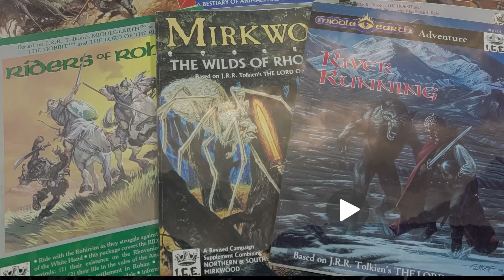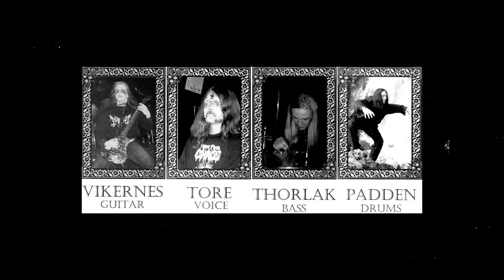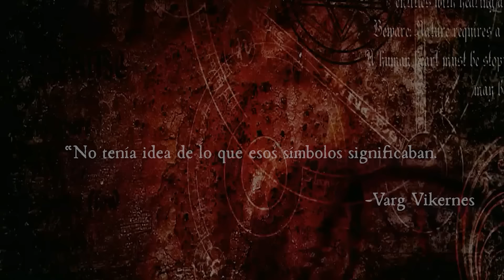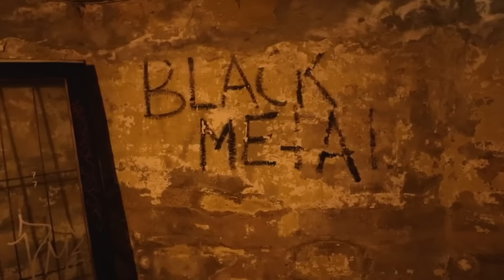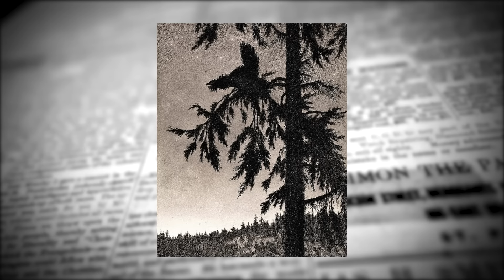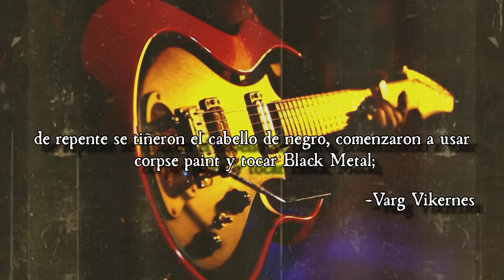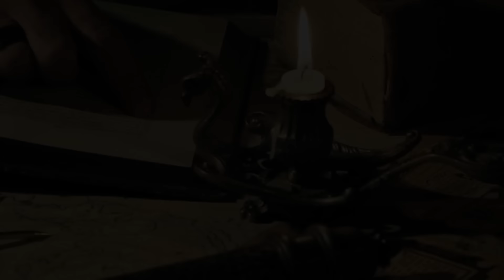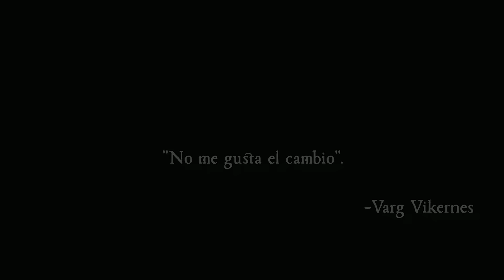BURZUM: Oscuridad, Magia y Paganismo [TODA la HISTORIA de BURZUM] | DOCUMENTAL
La cronología de Burzum: desde su origen hasta la actualidad, contada por el propio Varg Vikernes. Este video desvela la filosofía detrás de la banda, junto con curiosidades sobre los álbumes, anécdotas y secretos inéditos hasta ahora en YouTube.